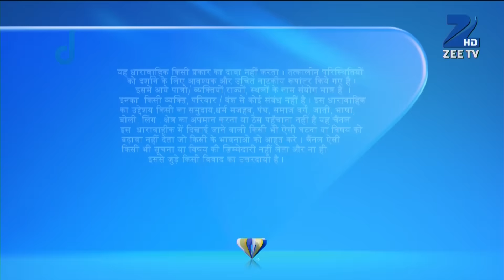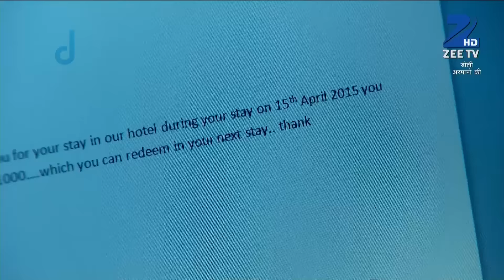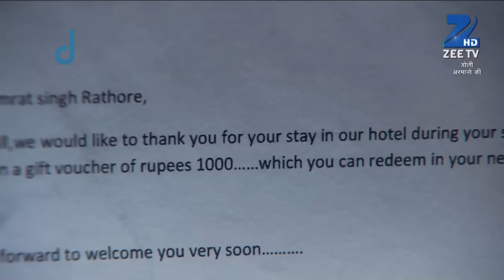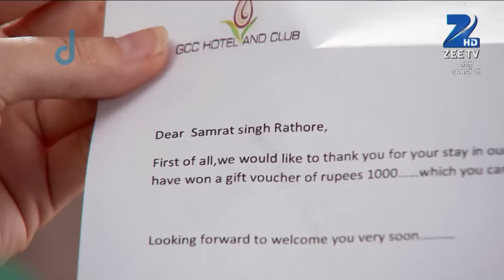Urmi ने सबके सामने किया Samrat का पर्दाफाश | Doli Armaanon Ki | Full Ep. 406 | ZEE TV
Urmi exposes Samrat’s lies in front of everyone. How will he recover from this public humiliation? Watch for the intense moment! 🎭⚡

Urmi ने सबके सामने किया Samrat का पर्दाफाश